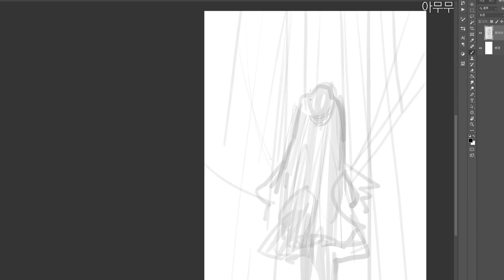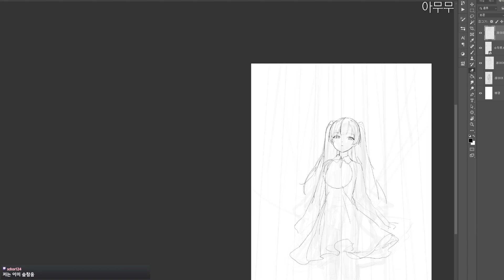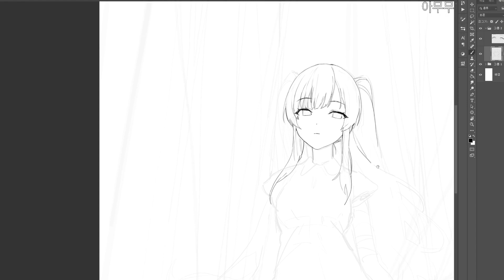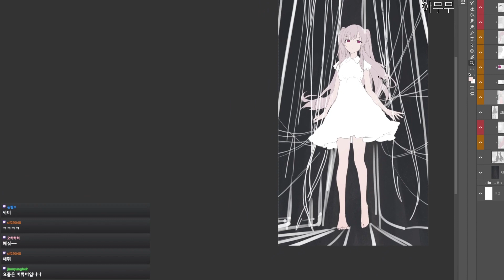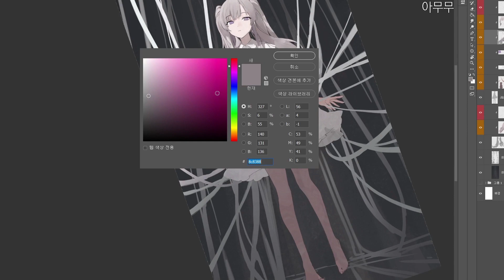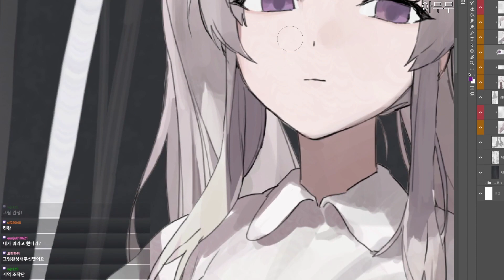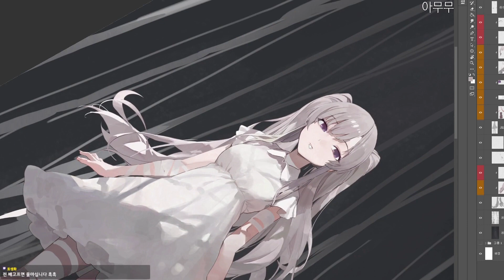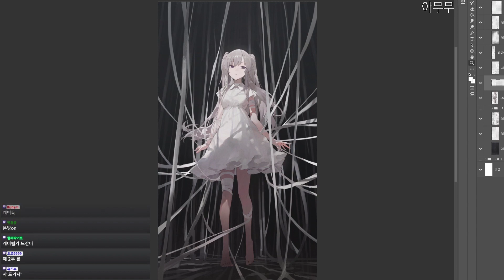【モ誰】- Kiriko Yukoku 霧子 (THE IDOLM@STER Shiny Colors) | [REAL TIME - DIGITAL PAINTING]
THE IDOLM@STER Shiny Colors
霧子
REAL TIME - LIVE PAINTING
DIGITAL PAINTING

【モ誰】
Jeonghee/Modare/Mogoon/Mossi

-photoshopCC
-Cintiq pro 32
-PC
AMD Ryzen9 5900X
128GB RAM
RTX3090
1TB M.2
8TB SSD
3TB HDD

-그림고민상담 안받습니다
-주제와 상관없는 그림질문 금지
-정치적, 사회적으로 쉽지않은 내용 금지
-선 넘어도 되는데 재미없으면 밴
-브러쉬, 캔버스사이즈 질문 대답안함
-읽고싶은거만 읽음
-과한 음담패설금지
-리퀘금지